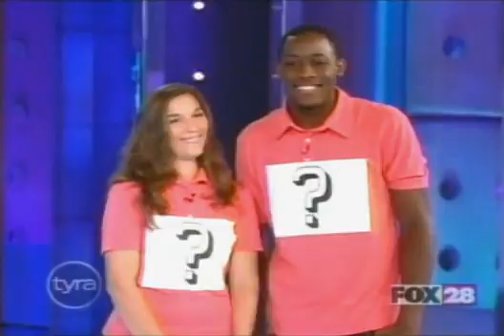Tuesday, January 15th 2008 PART 1